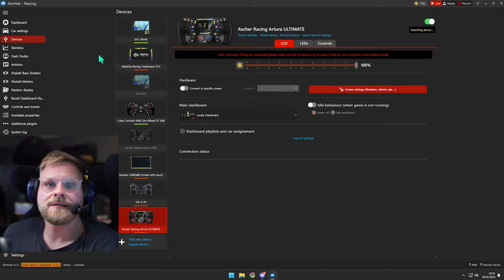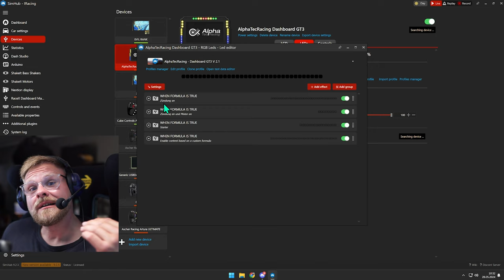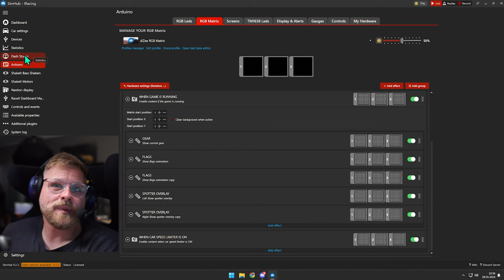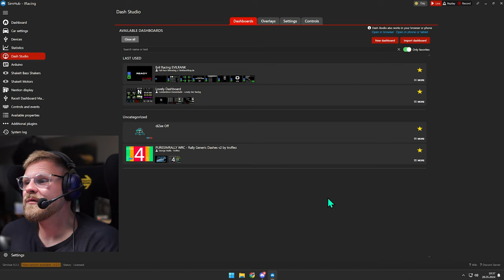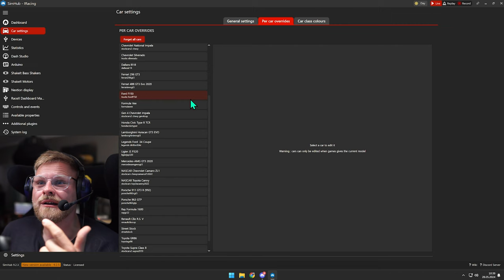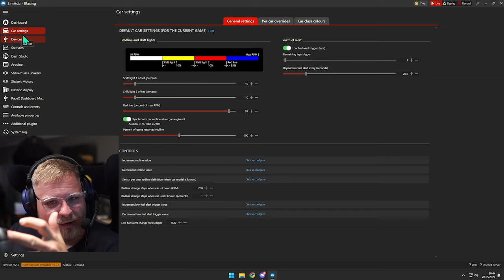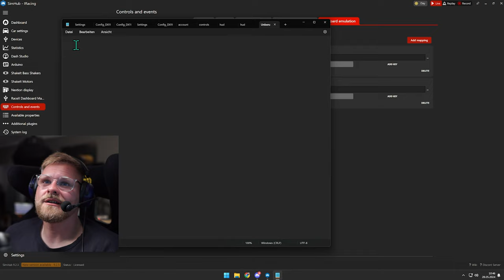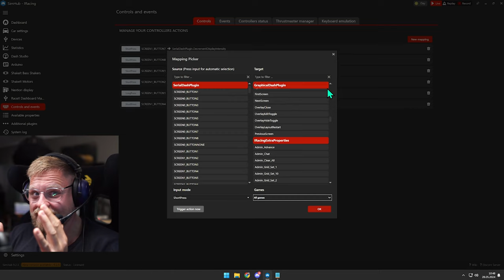SIMHUB für Anfänger erklärt - Dizee Tipps